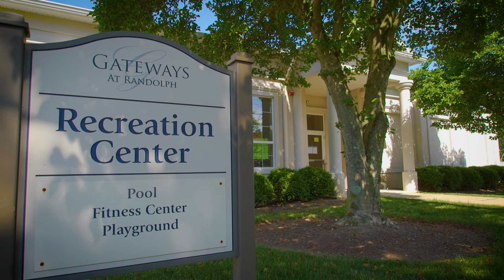GATEWAYS AT RANDOLPH - BANNER MONTAGE